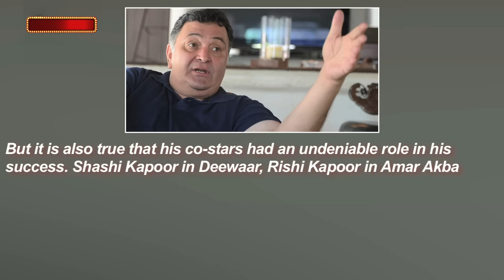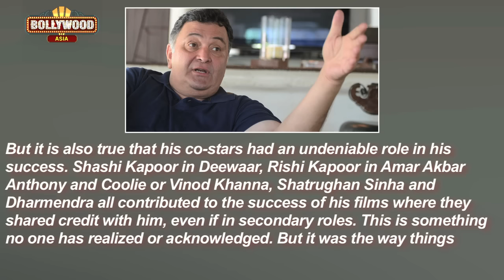Rishi Kapoor Calls Amitabh Bachchan SELFISH | Bollywood Asia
The most outspoken actor Rishi Kapoor recently launched his autobiography titled it as Khullam Khulla. In his book he took a dig on Amitabh Bachchan and called him Selfish. Check out the video to know more.